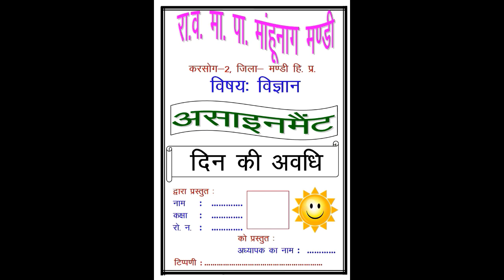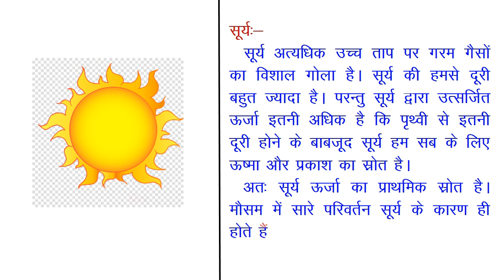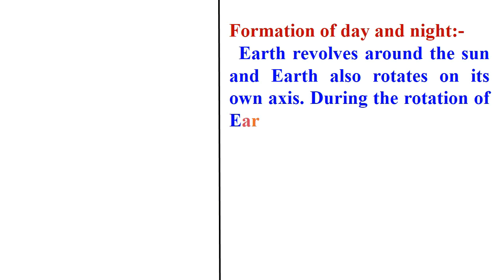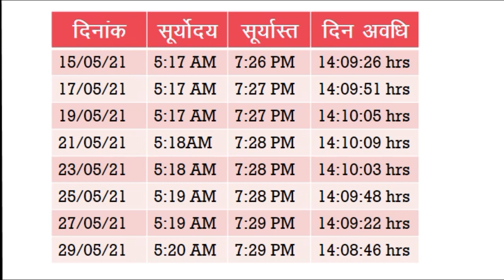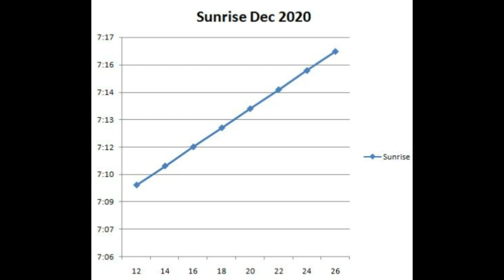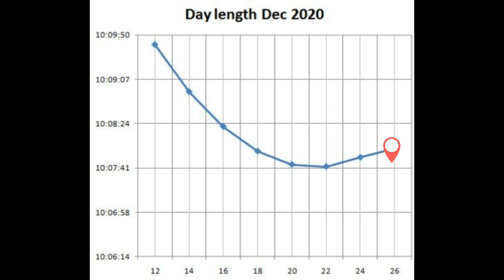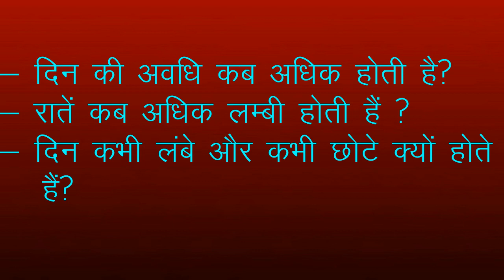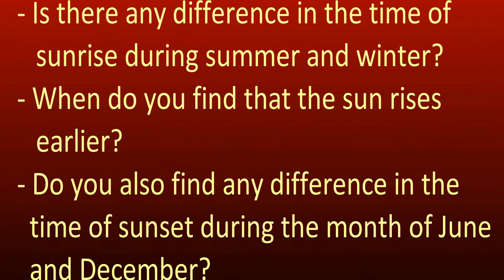Day length Assignment NCERT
Let us make an assignment on the length of day.